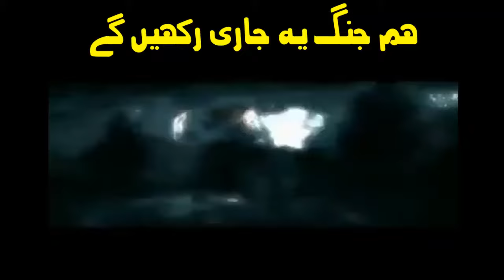Urdu tarana Jihadi Video Ham Jang ye Jari Rakhen ge Urdu Nazam Hayat Hamd o Naat Nazmain